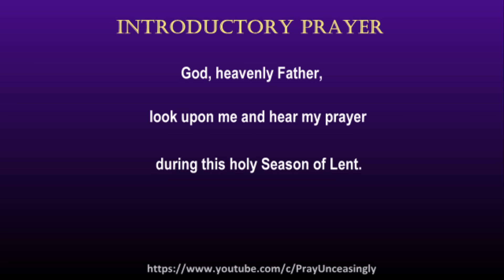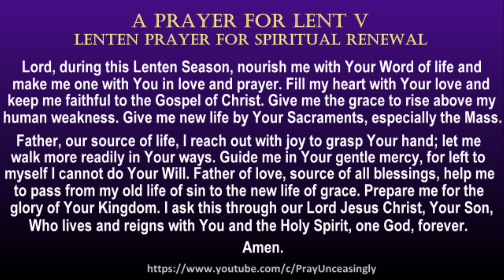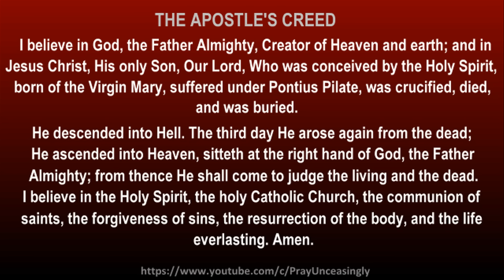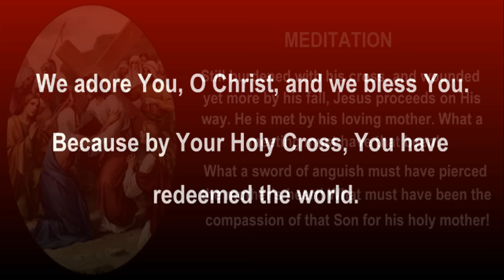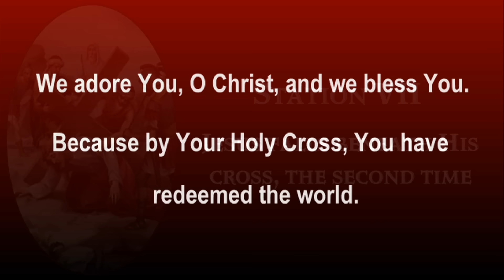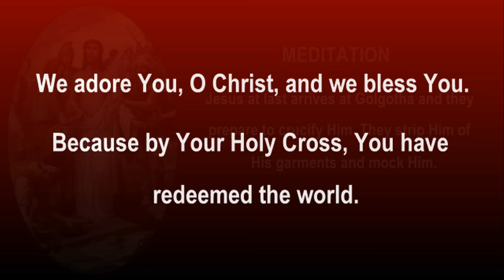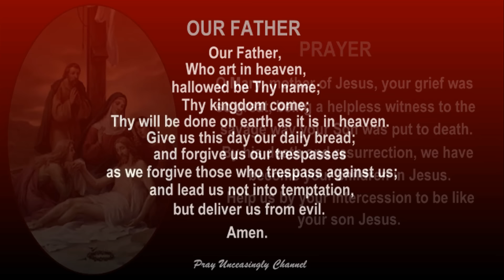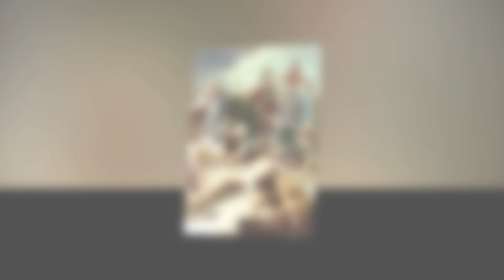DAY 22 OF LENT - THIRD WEEK OF LENT SATURDAY PRAYERS WITH WAY OF THE CROSS - PRAYER FOR OPEN HEARTS